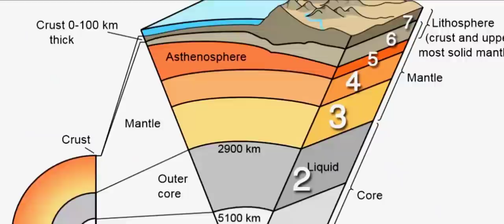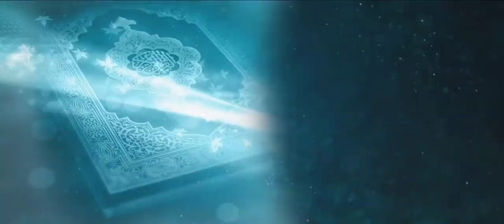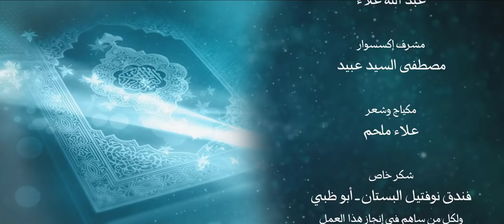أنزله بعلمه 23 علامة من علامات الساعة الخسف